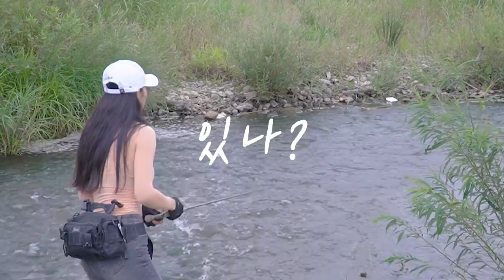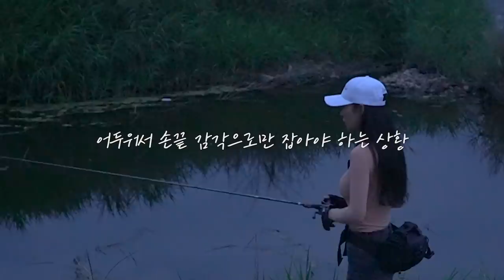장마가 와도 그까이꺼 잡고 만다🌊 I go fishing even in the rainy season. 배스 낚시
* 이 영상은 ‘시노텍스’의 제작비 지원을 받아 제작 되었습니다.
시노텍스 마스크 구매하기💁🏻‍♀️

오느른!
열심히 이 곳 저 곳을 다니며 낚시를 하고 왔어요!
장마의 저기압 때문인지 저도 배스도 둘 다 저기압😬
지금도 계속 우르르쾅쾅 하고 있네요⚡
우리 쓰앵님들 장마 피해 없게 항상 조심하쎄요!
비 많이 올때는 위험하니 낚시 가지 않기예요!
그럼, 재밌게 봐주쎄요❤️